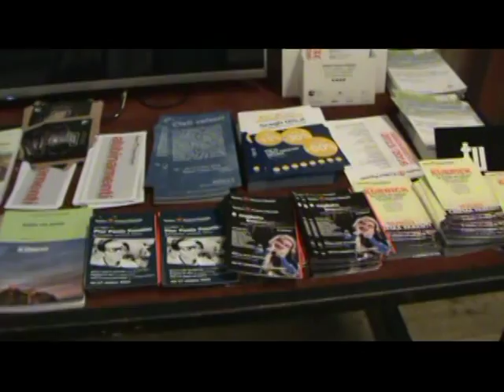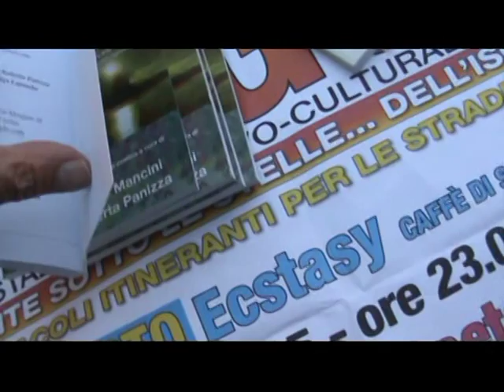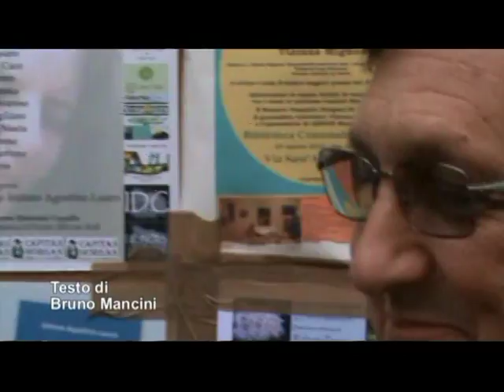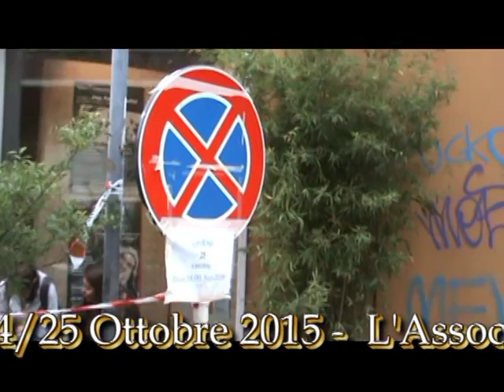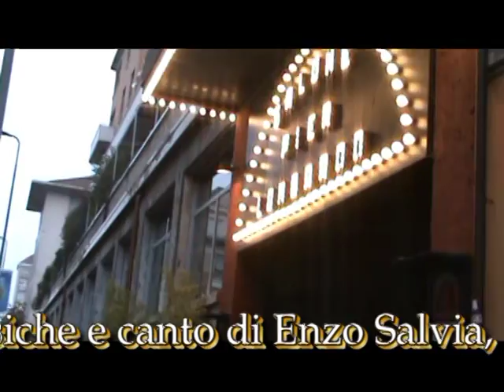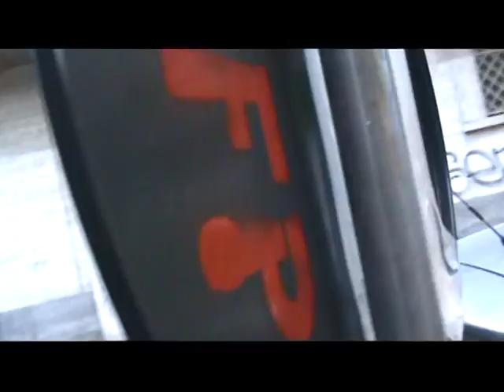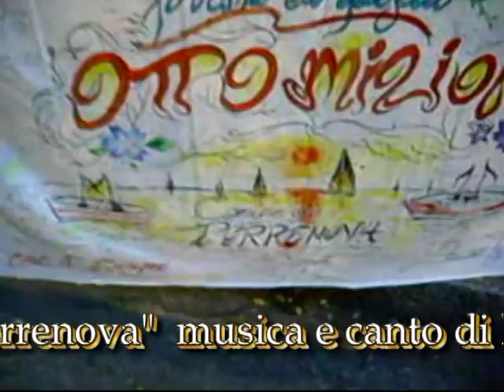EXPO Bookcity le canzoni del CD "Nelle bugie dei sogni"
Una tre giorni di eventi promossa dall’Assessorato alla Cultura del Comune di Milano e dal Comitato promotore BookCity composto da Fondazione Corriere della Sera, Fondazione Giangiacomo Feltrinelli, Fondazione Arnoldo e Alberto Mondadori e Fondazione Umberto e Elisabetta Mauri, sotto gli auspici del Centro per il Libro e la Lettura, in collaborazione con AIE (Associazione Italiana Editori), con il sostegno di AIB (Associazione Italiana Biblioteche), ALI (Associazione Librai Italiani) e LIM (Librerie Indipendenti Milano).EXPO Bookcity le canzoni del CD "Nelle bugie dei sogni"Video di carattere artistico, con contenuti d'interesse sociali e con presentazioni di personalità del mondo culturale.EXPO Bookcity lettori delle antologie  Video ufficiali degli eventi, delle informazioni e delle notizie proposti dall'Associazione culturale "Da Ischia L'Arte - DILA" Ischia